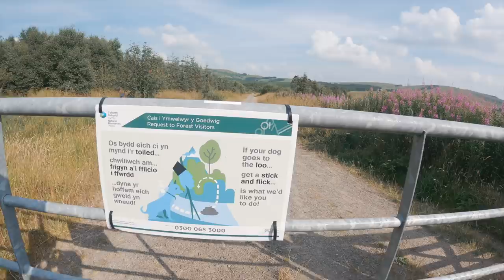Bikepacking WALES Off-Road! // Trans-Cambrian Way Gravel!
Decided to get off-road and explore Wales. The Trans-Cambrian way weaves it’s way across the heart of Wales. It’s around 100 miles (160 km) from Knighton, on the English border to Dovey Junction, on the Irish Sea.

If you want to look in more detail at the set I used, it’s here: